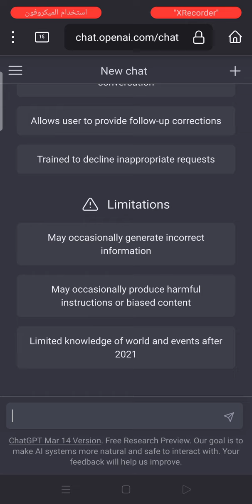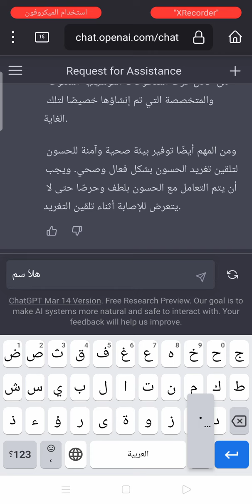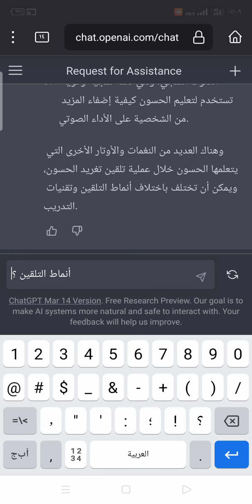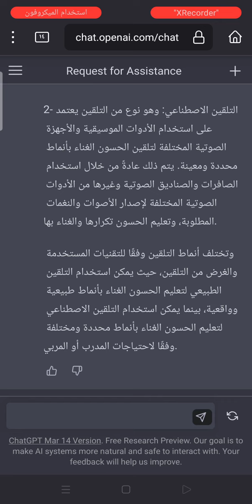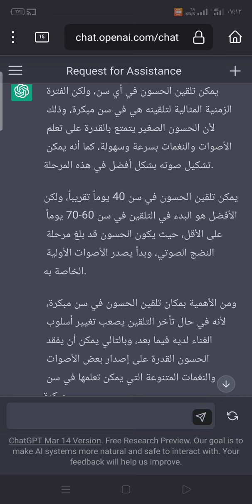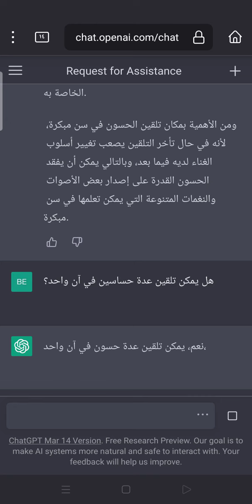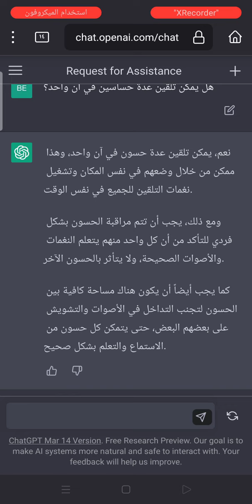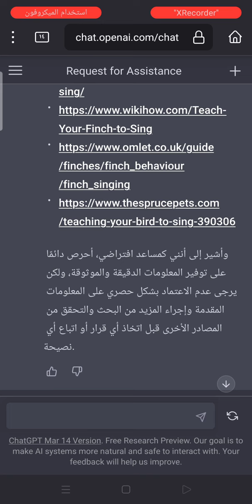أنت تسأل . . والذكاء الإصطناعي يُجيب !!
مقنين بلاديDZ
عمي جيلالي ميباني
عمي موسى
عمي حميد أويو
عمي مصطفى اعراب
عمي سعيد لاكنان
عمي علي الطايور
عمي كمال بيبو
عمي عبد الرحمن ميزاشي
عمي إيدير
عمي بشير باشطا
عمي حماضي
عمي محمد سيروري
عمي وهيب
kaviss kavra لعربي
ghanou titi vio saferdina
مقنين زمان

serin à_croupion blanc
tarin de bolivie
gros-bec_casse noyaux
bec croisé_des_sapins